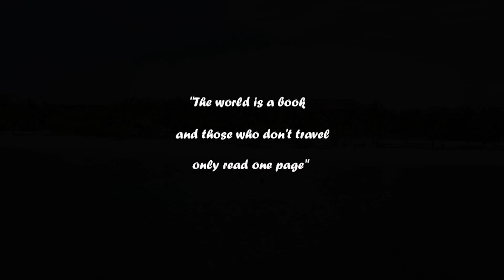Sri Lanka 2017 ,Dji Mavic Pro+ GoPro.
Our Trip to Sri Lanka 2017.
Filmed with a GoPro Hero 4 black and a Dji Mavic Pro drone.
Hotel: Sun Aqua Pasikuda
Locations seen in video:
-Dambulla
-Golden Temple
-Sigiriya
-Anuradhapura
-Trincomalee
-Batticaloa fort
-Batticaloa light house
-Minneriya National Park
-Minneriya
-Rankot Vihara
-Gal Vihara

Comments and critics are welcome...
And now, please enjoy!